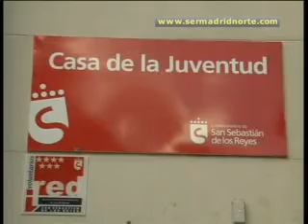Sanse ayuda a elegir estudios tras el bachillerato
Elegir la carrera universitaria o la actividad profesional que uno quiere a los 17 años no es tarea fácil. Por eso, el Centro Joven Sanse ha puesto en marcha una iniciativa para orientar a los jóvenes en esta difícil reflexión que ha de tomarse tras el bachillerato.